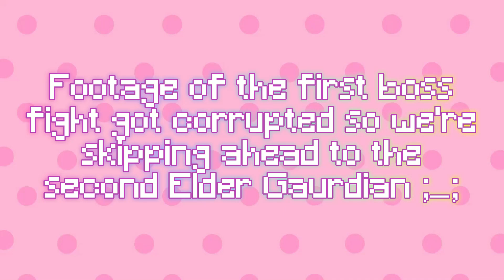More like Vanilla-FISH // Vanilla-ish 1.21 #6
Fabric Mods/Resource Packs used:

⬩ Entity Model Features
⬩ Entity Texture Features
⬩ Cloth Config API
⬩ Duskfall UI
⬩ Freecam
⬩ FreshAnimations
⬩ Iris Shaders
⬩ Resourceful Lib
⬩ Skin Layers 3D
⬩ Sodium
⬩ Sound Physics Remastered
⬩ Super Duper Vanilla Shaders
⬩ Visuality
⬩ Motschen's Better Leaves
⬩ Handcrafted
⬩ Lithium (Fabric)
⬩ Just Enough Items
⬩ Xali's Enhanced Vanilla